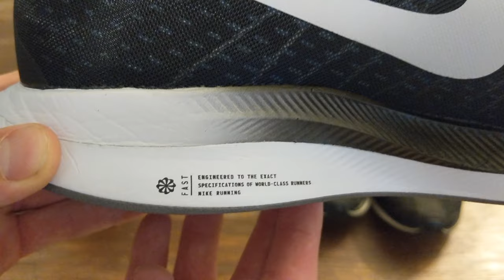Nike Zoom Pegasus Turbo After 1 Year of Running & Comparison to New Pair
After owning and running in the Nike Zoom Pegasus Turbo for 1 year I thought it was time to make a showcase and comparison highlighting the shoe and its condition after 1 year. I used the shoe normally and didn't intentionally try to ruin the shoe but it is interesting that it naturally just fell apart. I also used to wear these shoes to school atop running in them daily for cross country in college which was a mistake. It's far wiser to only wear running shoes to run in and that's what I think lead to these shoes falling apart so quickly and then me denying it and continuing to wear them. These shoes have about 500 miles of running on them and I'd say they should have been done after about 250-300 which can be considered average to premature.  Other than that I liked the shoes and that's why I bought another.